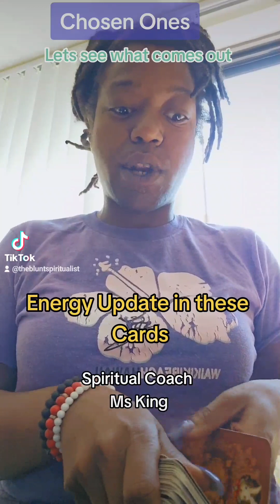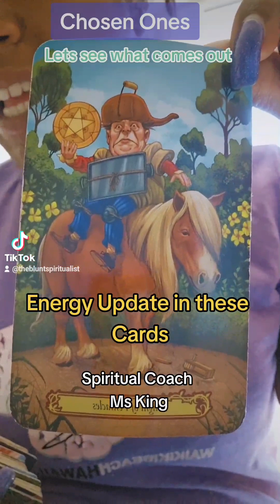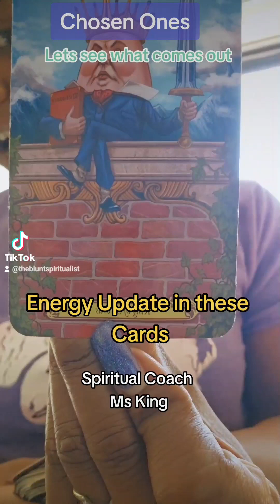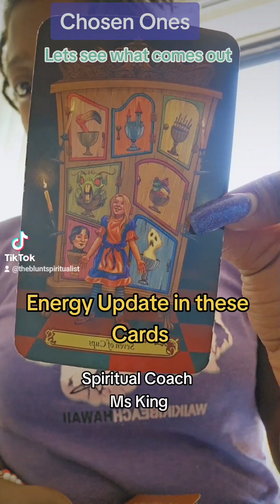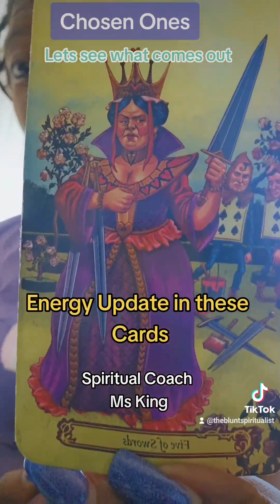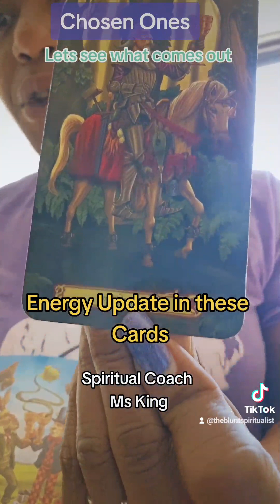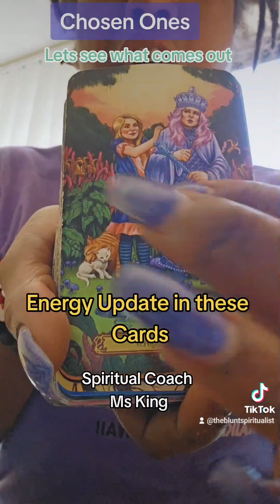Blunt Topics Time